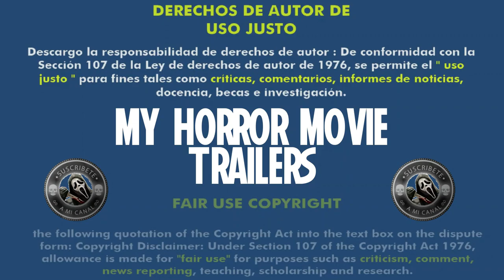The House (2016) (Trailer HD) - Reinert Kiil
Título original:    Huset

Año:    2016

País:    Noruega

Dirección:    Reinert Kiil

Guion:    Reinert Kiil

Fotografía:    John-Erling H. Fredriksen

Reparto:    Mats Reinhardt, Frederik von Lüttichau, Espen Edvartsen, Ingvild Flikkerud, Anita Ihler, Sondre Krogtoft Larsen, Heidi Ødegaard Mikkelsen, Evy Kasseth Røsten, Sofie, Sigmund Sæverud

Compañías:    Kiil Produksjon

Género:    Terror

Sinopsis:    La historia sigue a dos soldados alemanes y un prisionero en la Noruega ocupada por los nazis durante la 2ª Guerra Mundial, durante su viaje por el desierto en busca de una base alemana para recoger alimentos y dejar al prisionero. Pero durante el viaje se darán cuenta de que la guerra no es su mayor preocupación.